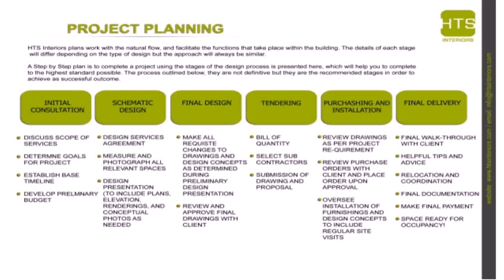Work As Interior Designer In Dubai - Gif Maker DaddyGif.com (see description)